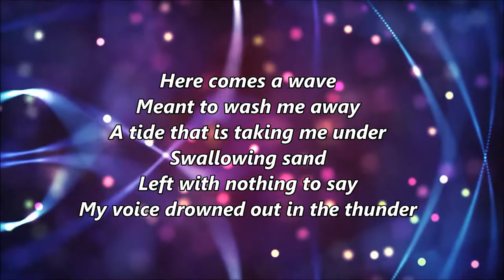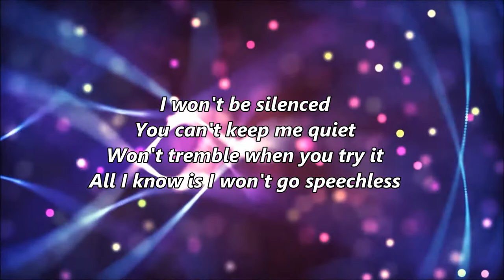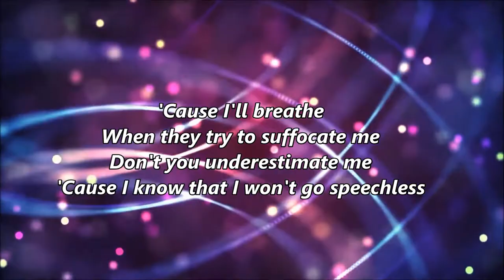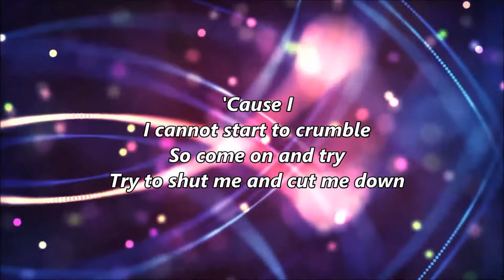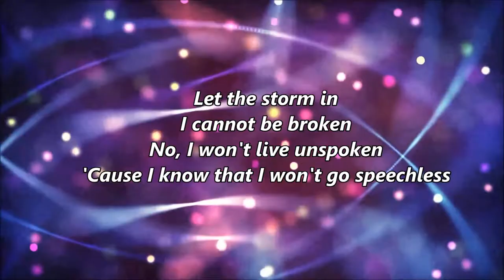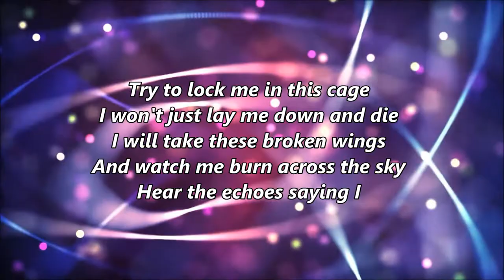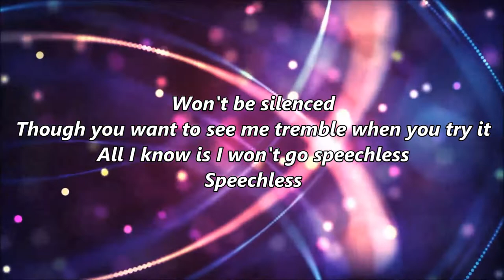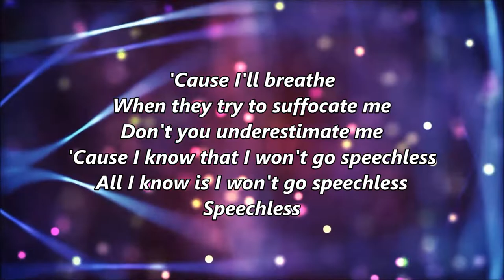Speechless - Naomi Scott (Lyric Video) Prosperity Music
Here comes a wave
Meant to wash me away
A tide that is taking me under
Swallowing sand
Left with nothing to say

But now that story is ending

'Cause I
I cannot start to crumble

Speechless

Hear the echoes saying I

Won't be silenced
Though you want to see me tremble when you try it
Speechless

Speechless

Source: Musixmatch
Songwriters: Alan Menken / Benj Pasek / Justin Paul

We take no credits to the photos and audios.

Follow me for more up coming request for your favorite music lyrics,